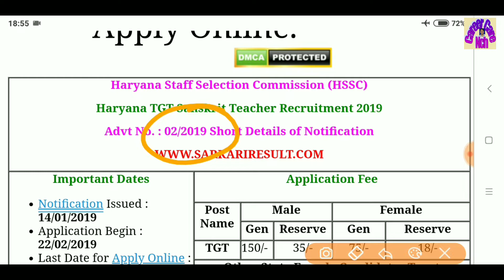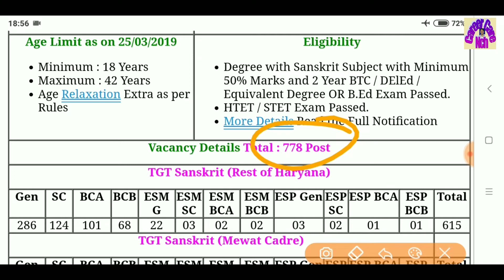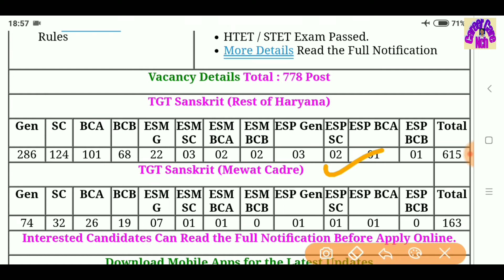Haryana TGT Sanskrit Teacher online form 2019, HSSC Sanskrit Teacher vacancy आ गई 2019, by ccnch 👆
Official site

HSSC TGT Teacher pdf file

Thanks